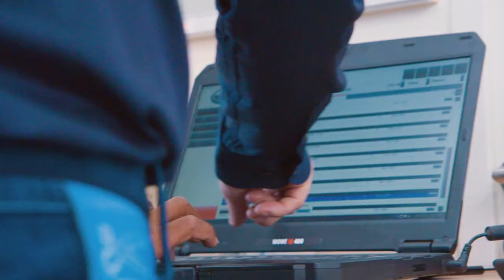Car Bench for Autotech Academy - Anton Cornelissen